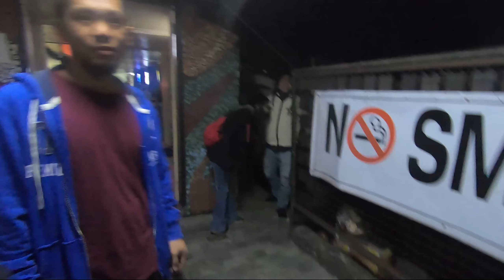TAWAG NG TANGHALAN. X PAALAM LAUNCHING. X LA UNION X B.T.N ANNIVERSARY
SO YAN PO ANG NG YARI SAMIN NG BUONG APAT NA ARAW NA TUGTUGAN MAG MULA SA TAWAG NG TANGHALAN HANGGANG PAMPANGGA!    HOPE TO SEE YOU AGAIN SA MGA SUSUNOD NA KABANATA MGA KA GINTO!!